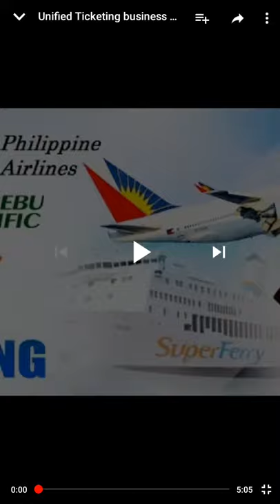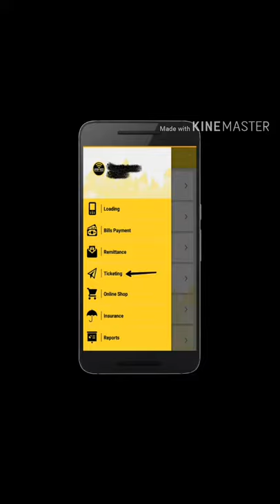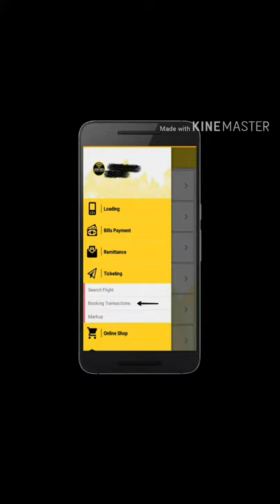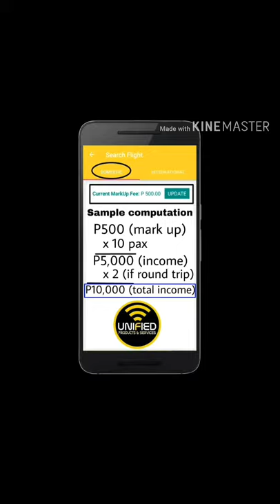LEGIT. BUSINESS (UNIFIED PRODUCTS AND SERVICES.) 😍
my YOUTUBE CHANNEL.  GOD bless you Guys.